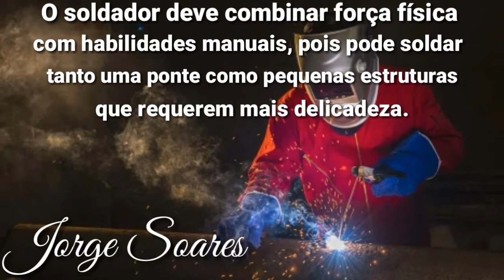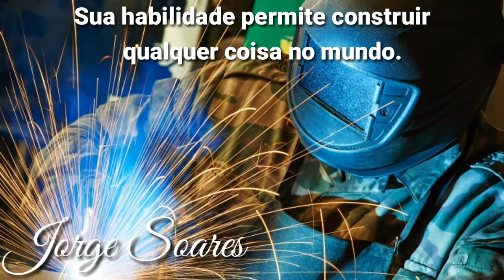HOMENAGEM AO DIA DO SOLDADOR 23 DE SETEMBRO - 2021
Dia do Soldador 23 de setembro de 2021 Homenagem.